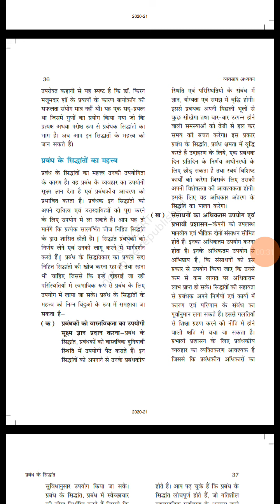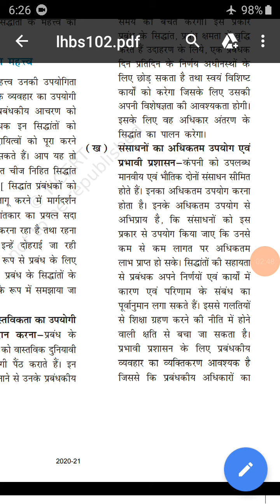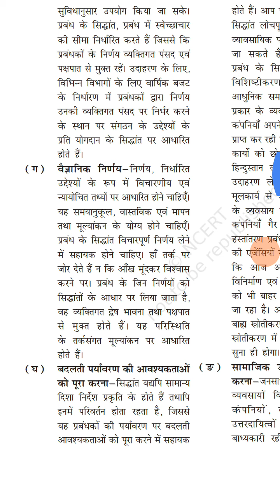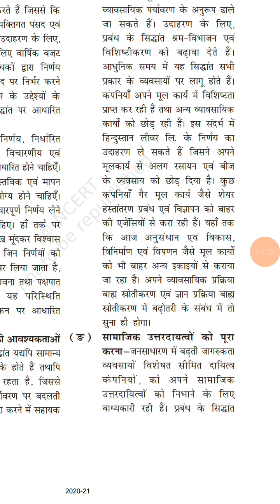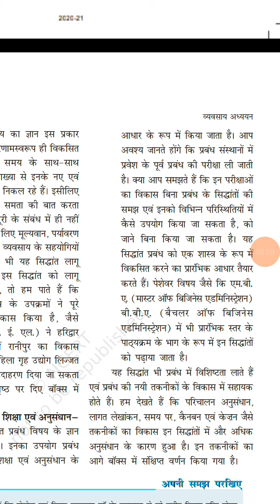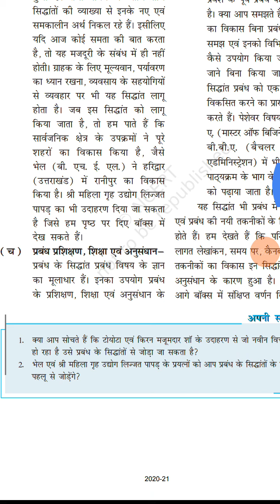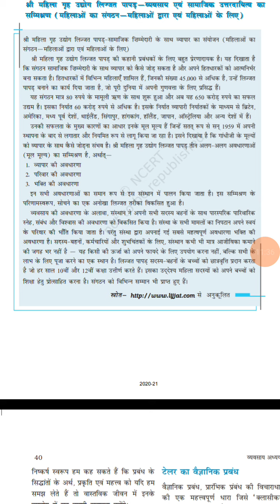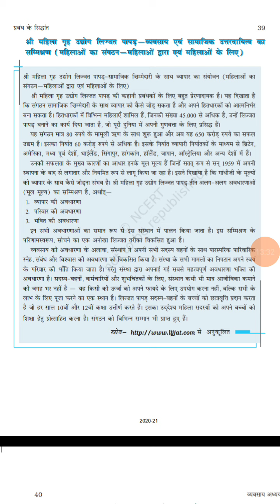Class - 12th Com. प्रबंध के सिद्धन्त का महत्त्व, 14.08.2021